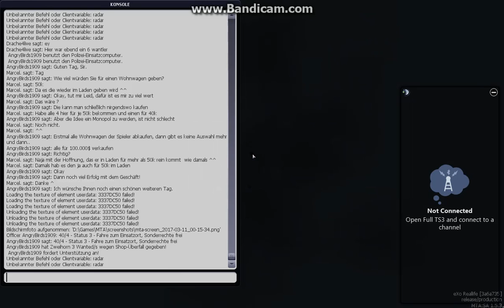eXo Reallife - Shop Überfall leider nicht verhindert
Beschreibung hier einfügen